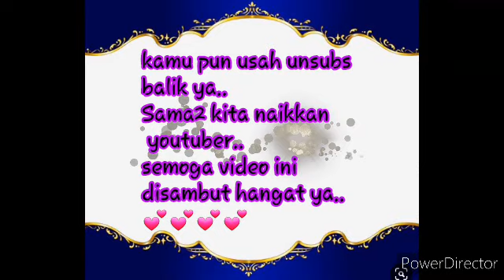Wajib nonton!!(Open Subsback,Like and View)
*CARANYA*
Jangn risau ya saya akan balas balik nanti..
Saya gak pernah unsubs sama orang..

Support channel saya ya..
aneka gaming